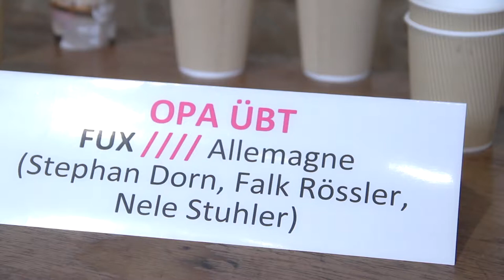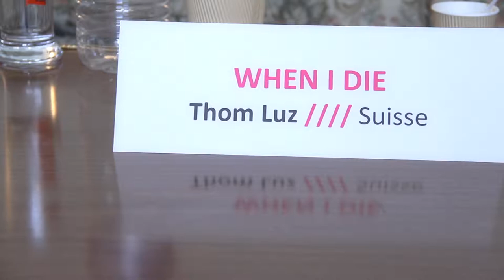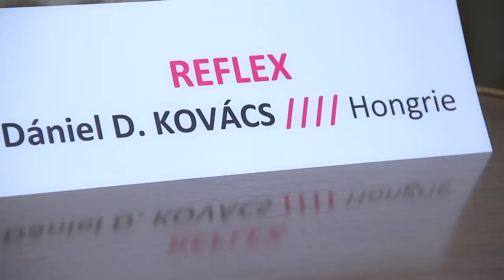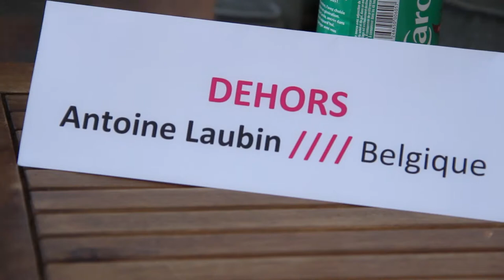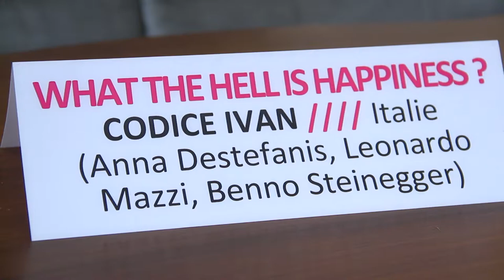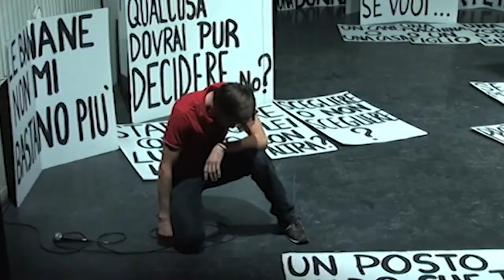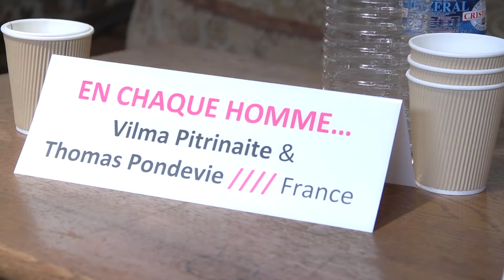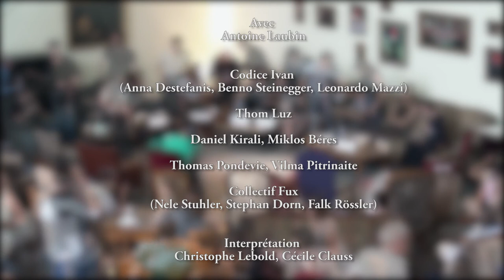9#Festival Première - Conférence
Captation de la rencontre animée par Thomas Flagel, journaliste au magazine Poly "Promis ! J'irai bruncher avec vous" organisée dans le cadre du 9eme "Festival Premières" par les théâtres Maillon, TNS & BadischesStaatstheater. Captation réalisée par Alter Native Production